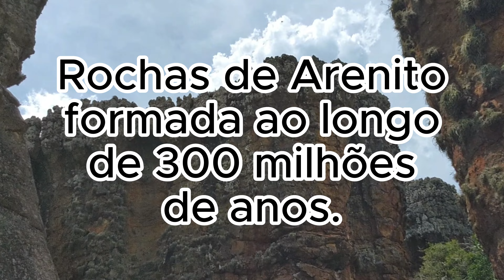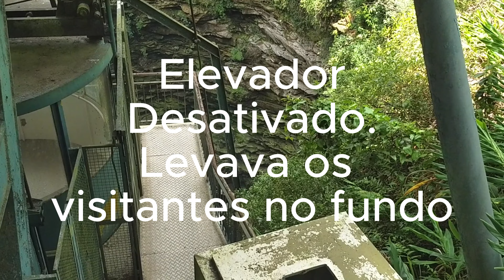PARQUE VILA VELHA | PONTA GROSSA | FORMAÇÕES ROCHOSAS DE ARENITO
O que fazer em Ponta Grossa no Paraná?

O Parque Vila Velha, famoso pelas formações rochosas de arenito, foi o primeiro Parque Estadual criado no Paraná, em 1953. Em 1966 foi tombado pelo Patrimônio Histórico e Artístico do Estado. Fica na cidade de Ponta Grossa no Paraná.

Parque Estadual de Vila Velha possui em seus 3.122,11 hectares diversos atrativos naturais. O percurso de visitação inclui três lugares bem distintos: Os Arenitos, as Furnas e a Lagoa Dourada.

Além das atrações principais, o parque Vila Velha é rico na flora e na fauna. Com sorte você pode encontrar espécies ameaçadas de extinção como o bugio-ruivo, tamanduá-bandeira, o lobo-guará, jaguatirica, onça-parda, veado-campeiro, entre outros.

O Parque Estadual Vila Velha é dividido em 3 partes: Formações de arenitos, furnas e Lagoa Dourada.